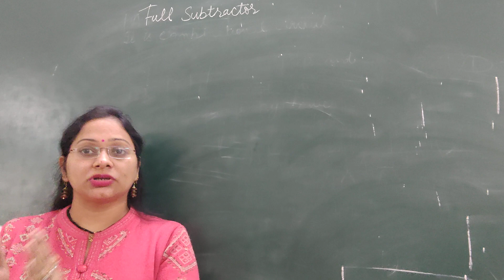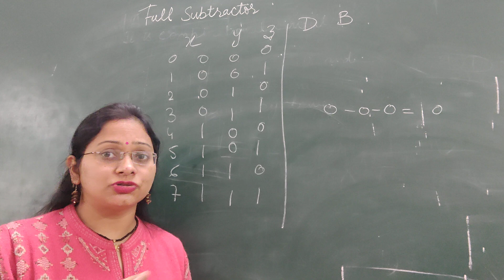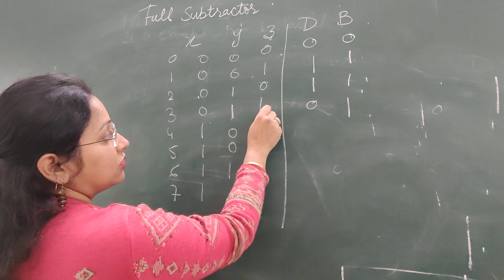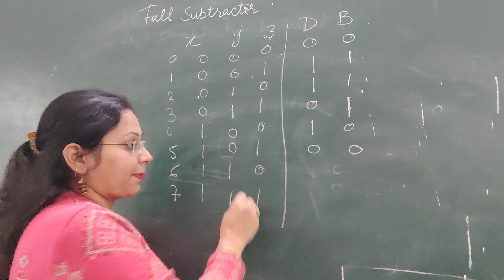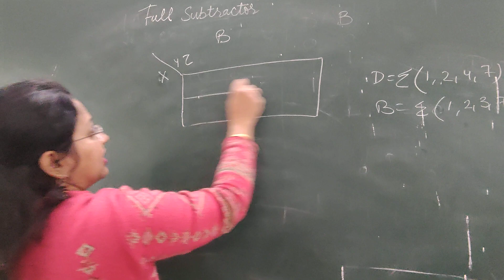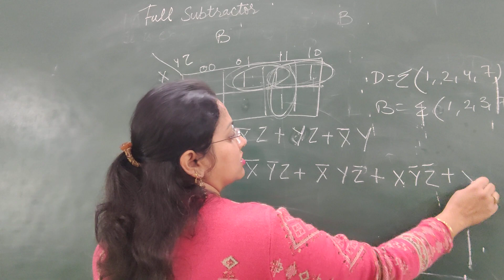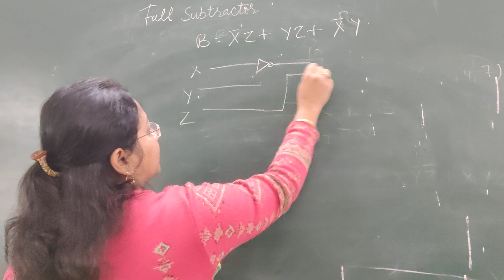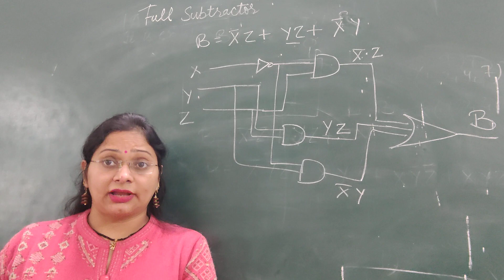Full subtractor | combinational circuits